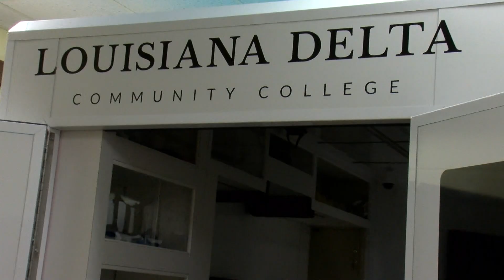EMT Department Story